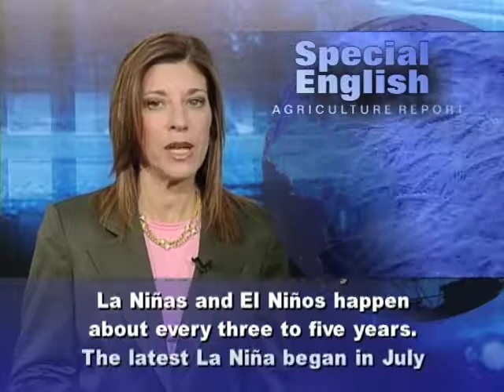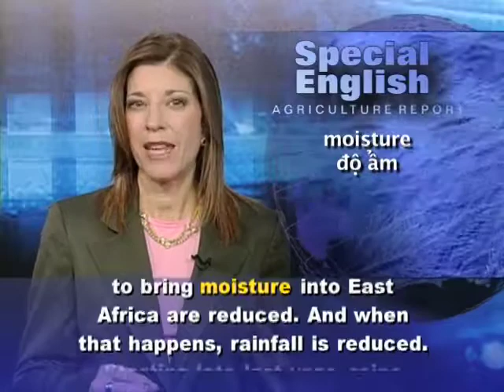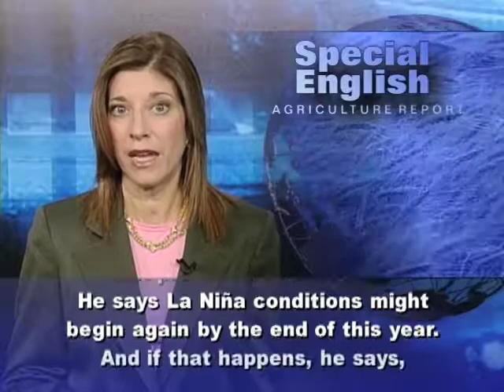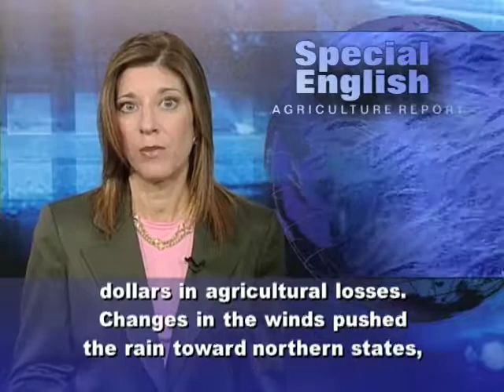Anh ngữ đặc biệt 507 agriculture (VOA)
Chương trình học tiếng Anh của VOA: Special English Agriculture Report - La Niña / Drought / Africa. Xin hãy vào để xem các bài kế tiếp.

East Africa's drought is the worst in sixty years. Scientists say the dry conditions in the Horn of Africa are at least partly the result of an event half a world away.

The event is called La Niña, which means "little girl" in Spanish. A La Niña begins when waters become cooler than normal in the eastern Pacific Ocean near the equator. Changes in wind currents can then affect weather around the world. A related event, called an El Niño, happens when the waters become unusually warm.

La Niñas and El Niños happen about every three to five years. The latest La Niña began in July of last year and ended in May. The conditions can last for up to two years.

Wassila Thiaw studies Africa for the Climate Prediction Center at the National Weather Service in the United States. With a La Niña, Mr. Thiaw says the easterly winds that are supposed to bring moisture into East Africa are reduced. And when that happens, rainfall is reduced.

Starting late last year, rains that were supposed to fall over Somalia, southern Ethiopia and northern Kenya failed. That part of the Horn of Africa has a second rainy season during March, April and May. Mr. Thiaw says that one failed, too, but "probably mostly due to the atmospheric conditions that prevailed at that time."

He says La Niña conditions might begin again by the end of this year. And if that happens, he says, then the October-through-December rainy season could again be dryer than normal.

Climate researcher Simon Mason at Columbia University in New York says East Africa has been getting drier over about the last ten years. Mr. Mason says this is at least partly the result of global warming. Rising temperatures in the Indian Ocean create conditions that pull moisture away from East Africa.

Claudia Ringler at the International Food Policy Research Institute also points to another issue. She said much of the land in the drought-affected areas is not very productive even in good times.

"It will not get any better. Even if we have a bit more rainfall, the general potential for more food production is not expected to improve dramatically in the region."

In the United States, the latest La Niña pushed moisture away from the south, causing severe droughts. Texas has suffered billions of dollars in agricultural losses. Changes in the winds pushed the rain toward northern states, causing floods.